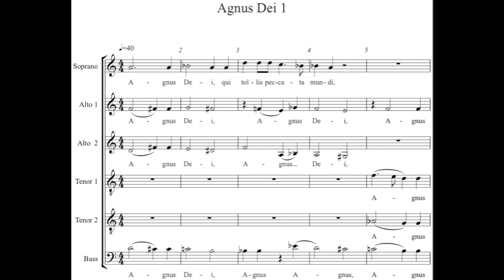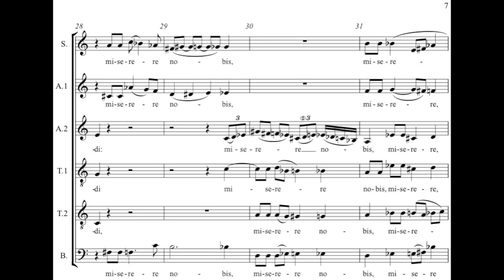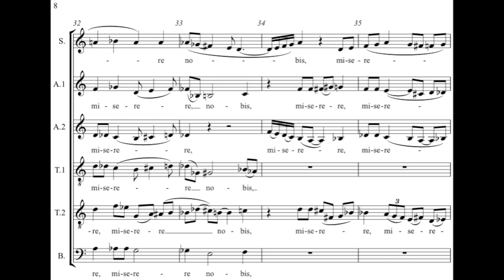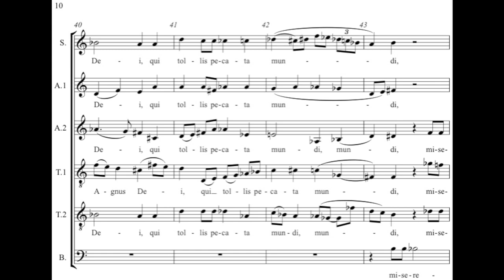Andrew Violette---AgnusDei 1 from Mass (2012)